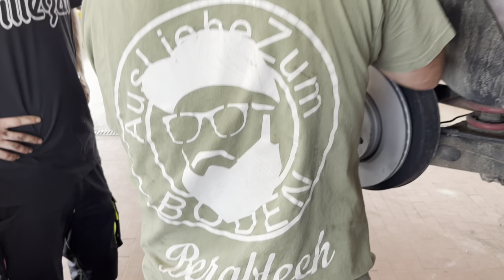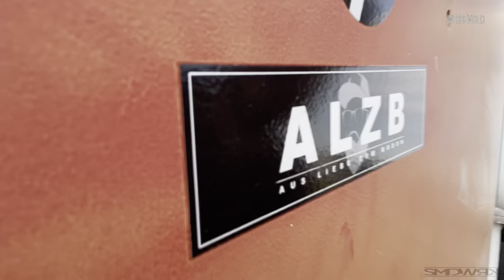Gescheitert! | Bremse statt Airride? | Projektvorstellung T5.2 | Selbstständigkeit & 1. Kooperation!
Hat Nils das Zeug zur Selbstständigkeit? Erstes Projekt und gleich ein Rückschlag! Airride Fehlanzeige!